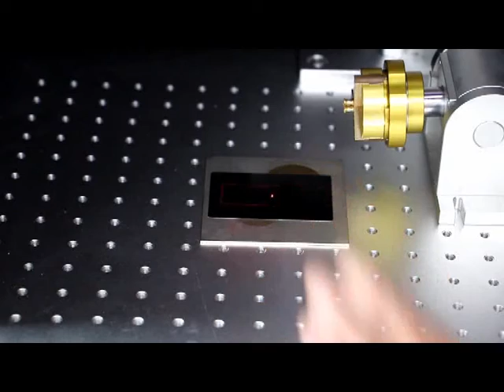fiber laser marking machine with housing